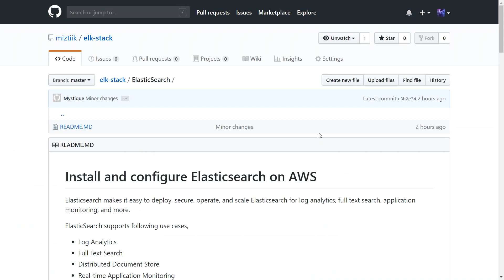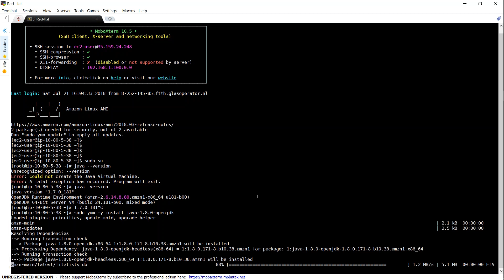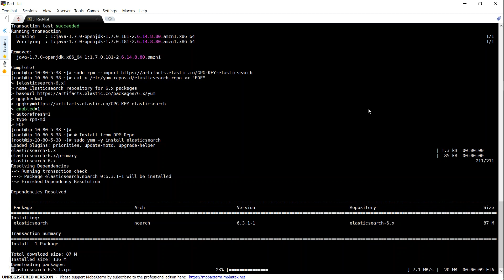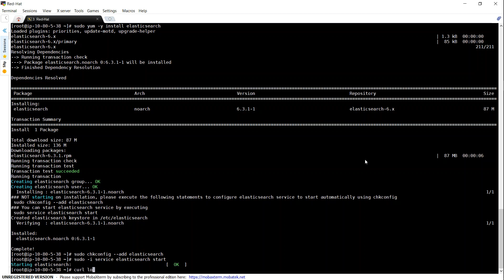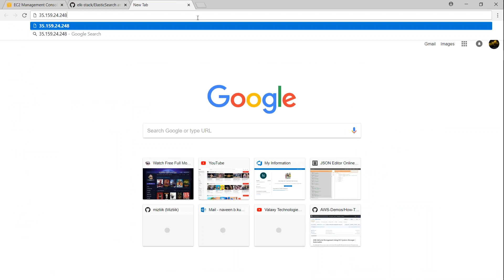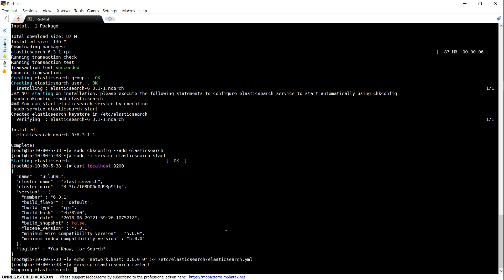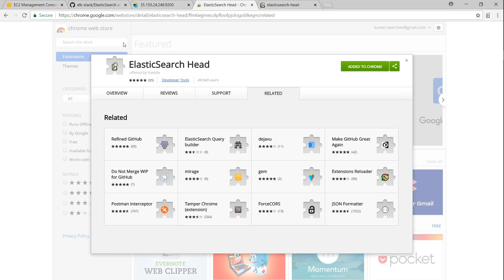Installing & Configuring Elasticsearch on EC2 | Getting Started | How to Create it?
Install and configure Elasticsearch on AWS
Elasticsearch makes it easy to deploy, secure, operate, and scale Elasticsearch for log analytics, full-text search, application monitoring, and more.

Online Trainings
Online Trainings: